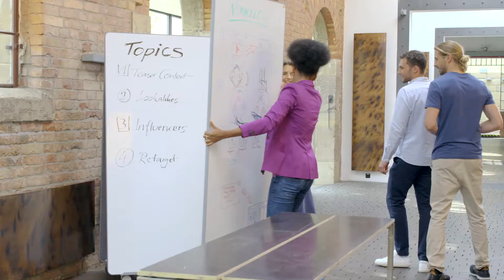Nobo Move & Meet Mobile Collaboration System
This mobile whiteboard and noticeboard combination is a multi-functional collaboration system providing ultimate flexibility within any workplace environment.